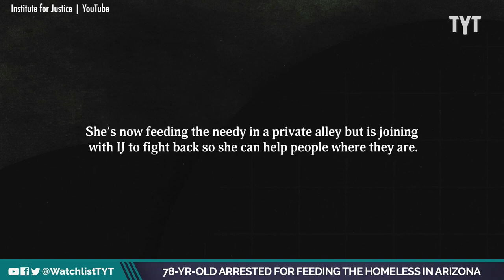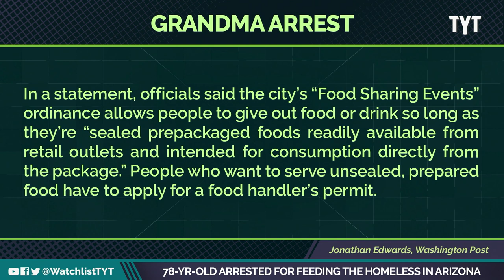WATCH: Elderly Woman Arrested For Feeding Homeless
78-year-old Norma Thorton was doing her usual thing feeding the homeless…and she got arrested for it. Jayar Jackson and Jackson White break it down on The Watchlist.

" A 78-year-old grandmother is suing Bullhead City after she was arrested earlier this year for serving food at a local park to people experiencing homelessness and financial hardship.

Norma Thornton was arrested in March shortly after serving a food she prepared to those in need at Bullhead City Community Park.

“I’d just finished up serving approximately 26 or 27 people, and the very last person that came through, I literally was scraping the bottom of my pans, finished off the food, gave him, and as he was walking away, these two police officers drove up,” Thornton said."

221027__WL05_78_Year_Old_Arrested